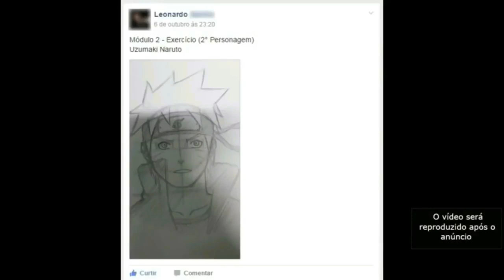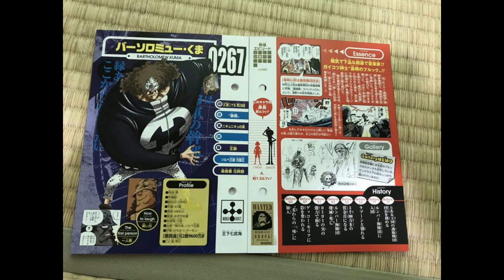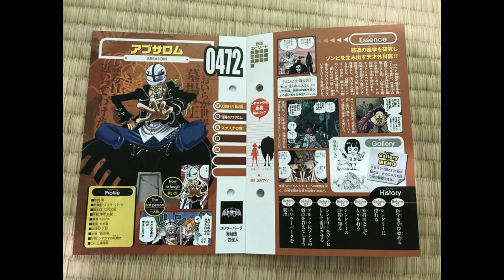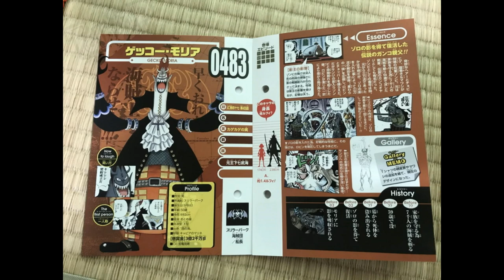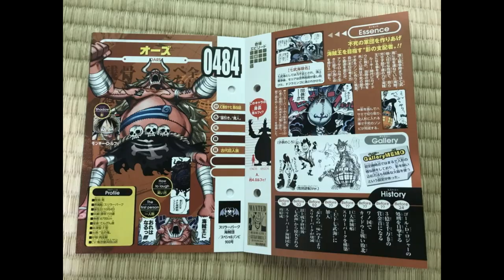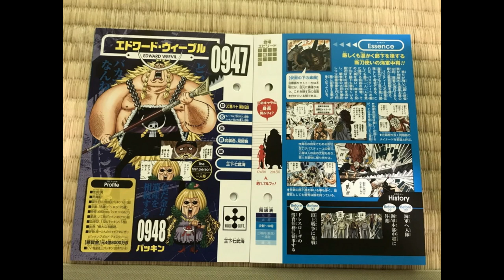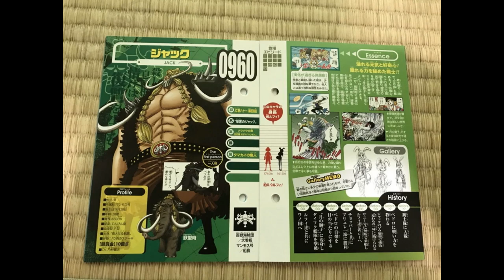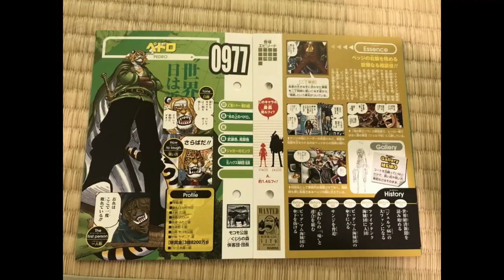BOMBA! PEDRO ESTÁ VIVO?JACK A SECA NÃO TEM HAKI?RYUMA E KAIDO? VIVRE CARD VOL 11 ONE PIECE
Link Curso Desenho

TWITER:  @EvandroFuzari